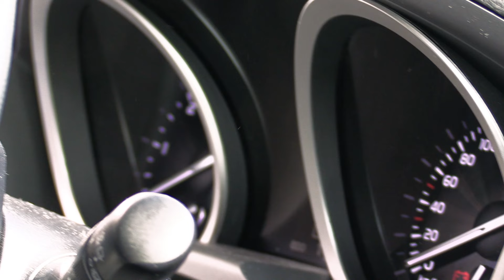Лиходей дарит машину болельщику — узнай какому!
Напиши комментарий с просьбой подарить машину, вечером Валера выберет победителя и нового обладателя его большого джипа!